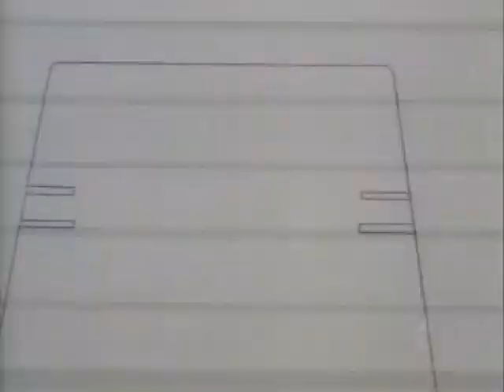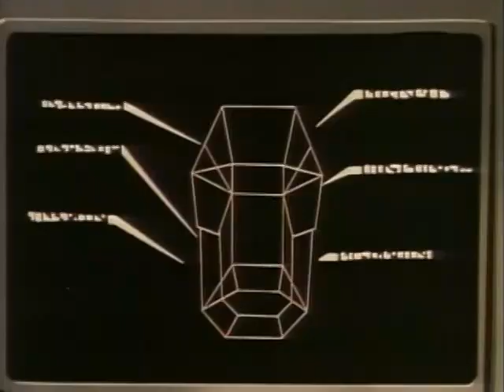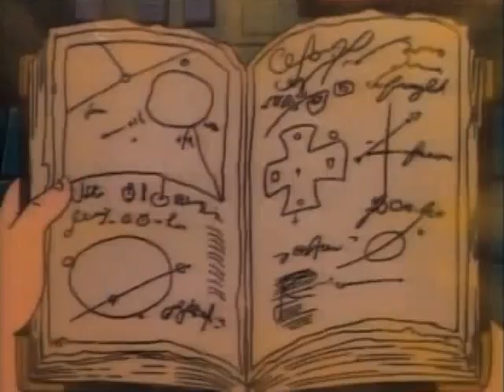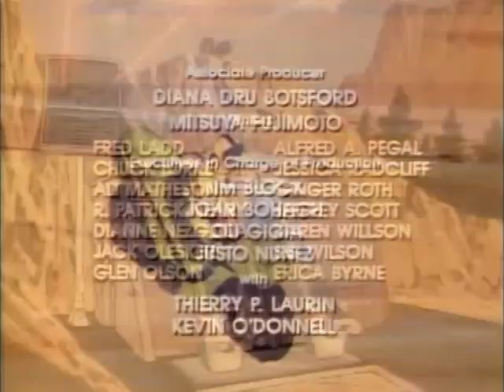Команда МАСКА – серия 3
После смерти своего брата Энди миллионер Мэтт Трекер собирает группу друзей и создает организацию МАСКА (The M.A.S.K.) для борьбы против международной террористической группы ВЕНОМ (V.E.N.O.M.) и их лидера Майлза Мейхема, который виновен в смерти Энди.
M.A.S.K. (Mobile Armored Strike Kommand) is a media franchise created by Kenner. The main premise revolved around the fight between the titular protagonist underground task force and the criminal organization V.E.N.O.M. (Vicious Evil Network of Mayhem). After its initial launch in 1985, the franchise spawned a variety of products and presentations, including four series of action figures, an animated television series, video games, comics, and a live-action theatrical film is currently in development by Hasbro Studios and Paramount.
M.A.S.K. was developed by Kenner in 1985, along with an animated television series to help with toy merchandising. The animated series debuted the same year and ran for two seasons (1985 to 1986). It focused mostly on toys released during the first two series of the toyline. From 1987 to 1988, Kenner released two additional series of action figures and vehicles. However, these last two series strayed from the original theme of the series of crime-fighting and terrorism, focusing instead on a racing theme.
Debuting in 1985, the animated series followed the original premise where M.A.S.K., a law enforcement task force led by Matt Trakker, fought against V.E.N.O.M., a criminal organization led by Miles Mayhem. The series was produced by DIC Enterprises, Inc. M.A.S.K ran in broadcast syndication on local TV stations across America for two seasons (from 1985 to 1986). In total, 75 episodes were aired.